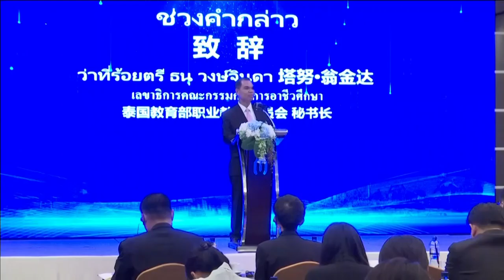66-08-09 เปิด Botok Cup และงานสัมมนาพาณิชย์อิเล็กทรอนิกส์และทักษะดิจิทัล